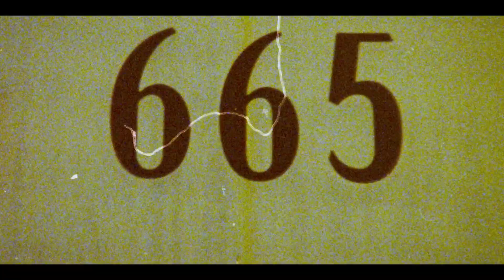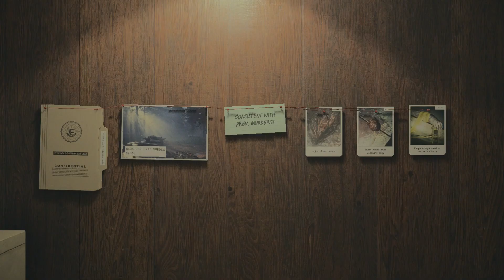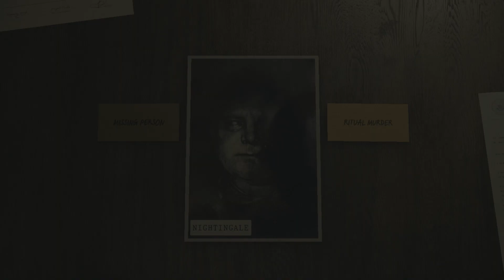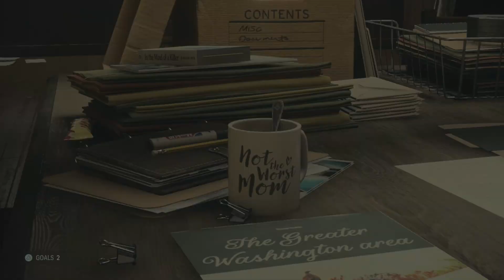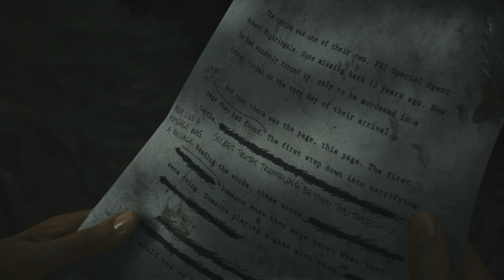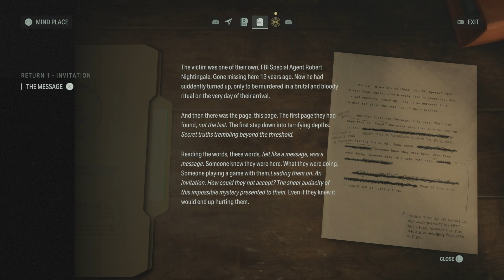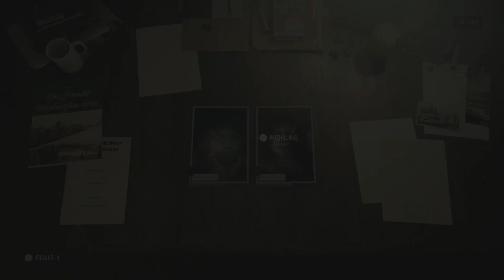Alan Wake II on 6th Street Part 2